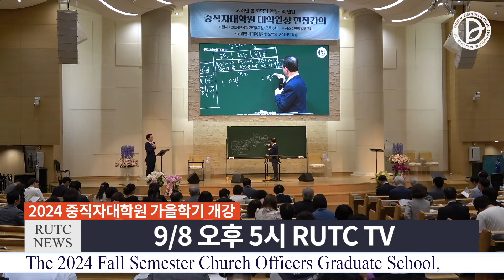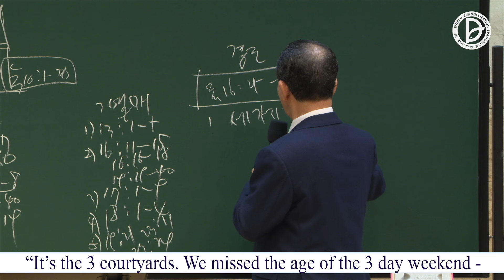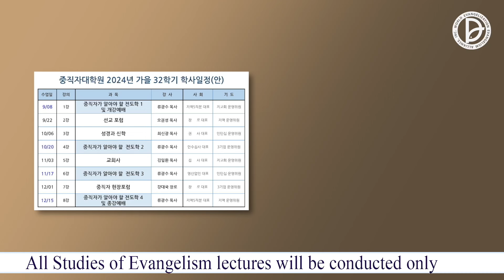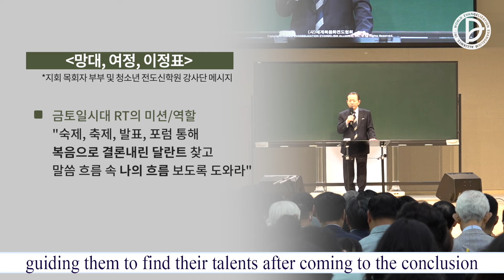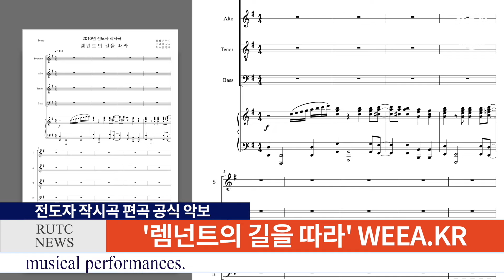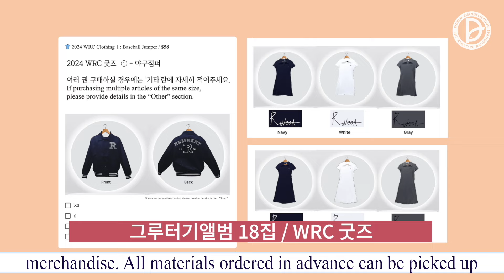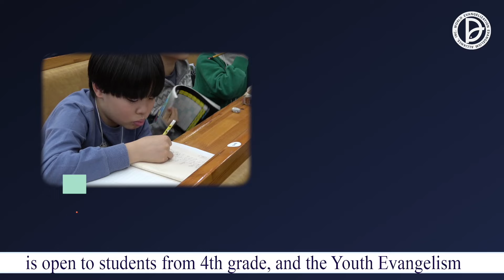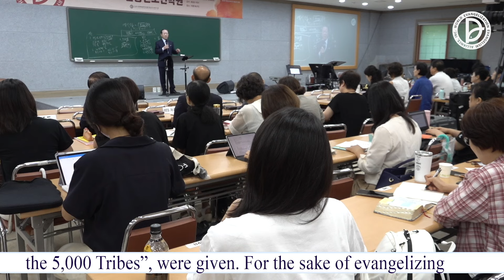2024.08.25. RUTC NEWS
1. 태영아 부모 및 사역자, 어린이 사역자 특강
8/26부터 매주 월요일 RUTC TV
+ 기도수첩 다국어 음성 서비스
2. 중대원 가을학기 개강 9/8
3. 237렘넌트 망대운동
지난주 토요핵심 - 충남지회

- 제27차 2024 WRC 라이브 음원
- 북미주산업인대회 자료구입 사전신청 링크
- 2024 중독예방사명자대회, 9/6 덕평 RUTC
- 초등 /청소년 / 온라인 전도신학원 가을학기 등록 9/6까지
- 237 훈련 안내